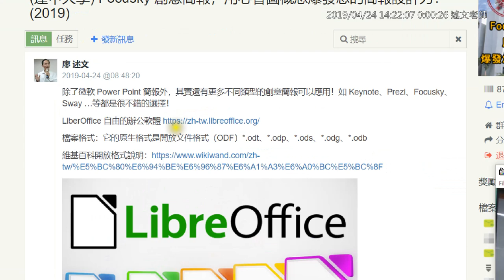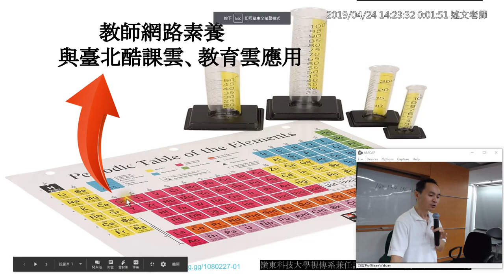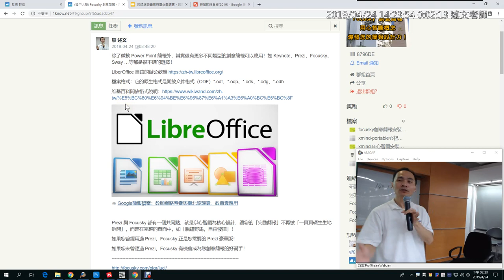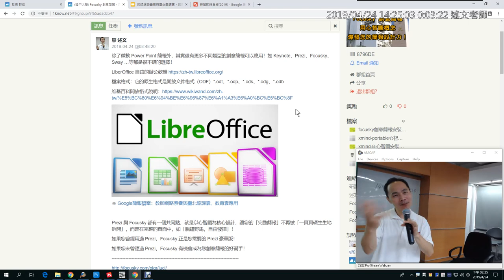03：LiberOffice 自由的辦公軟體介紹